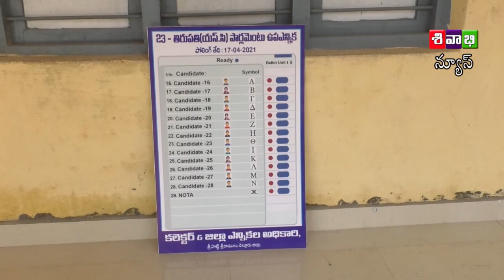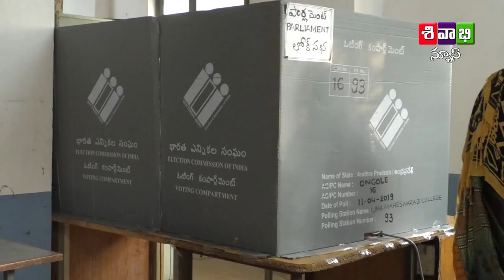SIVABHI NEWS AS ON 17 APRIL 2021